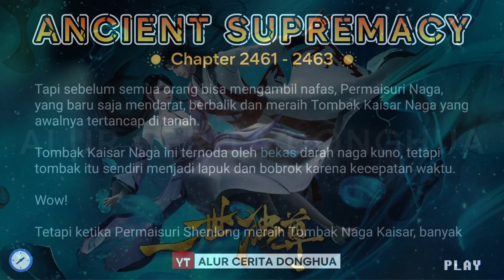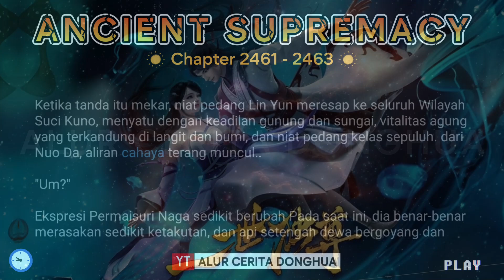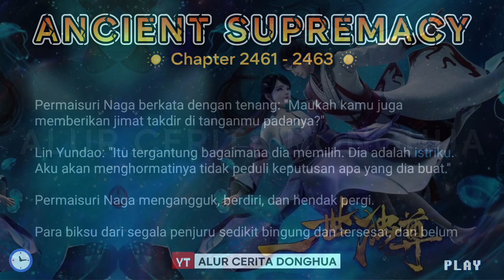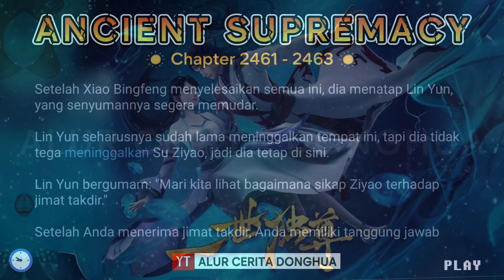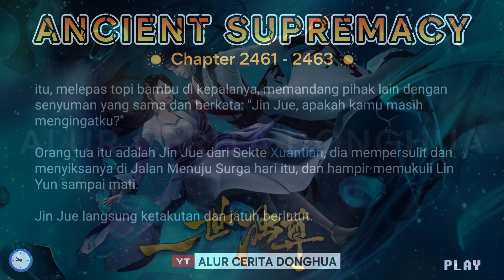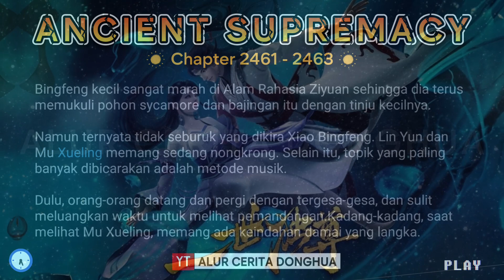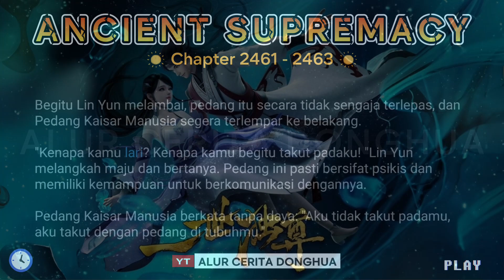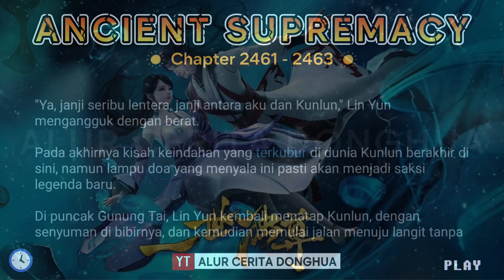🐯 ANCIENT SUPREMACY 2461 - 2463 - Alur Cerita YiShi DuZun versi Novel | Supreme One Sub Indo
Episode 2461 - Angin selatan tahu apa yang kuinginkan
Episode 2462 - Aku bilang aku akan membunuhmu!
Episode 2463 - Final : Janji Seribu Lentera

🟣 KULTIVASI DASAR 🔥

11🌗Alam Kaisar🔹

🟠 KULTIVASI PEDANG ☄️
1 Niat Pedang
2 Niat Pedang Xiantian
3 Niat Pedang Spiritual
4 Niat Pedang Langit
5 Niat Pedang Cakrawala
6 Niat Pedang Kubah Surgawi
7 Niat Pedang Cahaya Ilahi
8 Niat Pedang Matahari Cerah
9 Niat Pedang Kehancuran Surgawi

🔆 Kultivasi Spiritual 🔆
- Spiritualis
- Spiritualis Orang Suci
- Spiritualis Surgawi

Jiwa Bela Diri Turunan :
➡️ Naga Aurora
➡️ Qiongqi (Harimau Bersayap)
➡️ Ular Terbang
➡️ Kunpeng
➡️ Naga Bersayap
➡️ Phoenix Iblis
➡️ Roh Nether
➡️ Ghoul Null